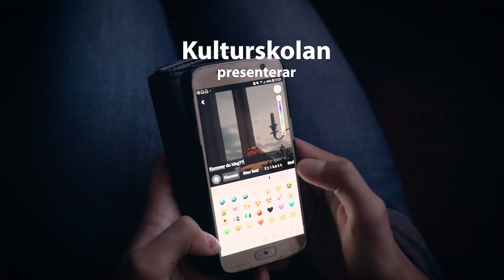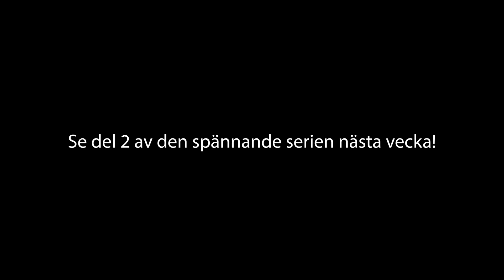Julkalendern - Det mystiska skåpet (Del 1)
Karlskoga kulturskolas "Digitala onsdagar"